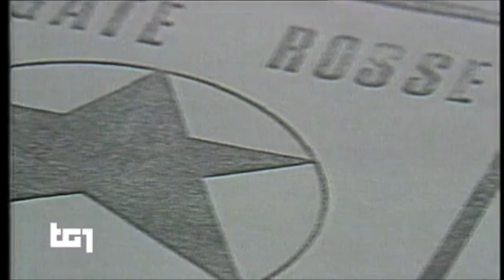Si insedia il nuovo Capo della Polizia Giannini: cerimonia con il ministro Lamorgese